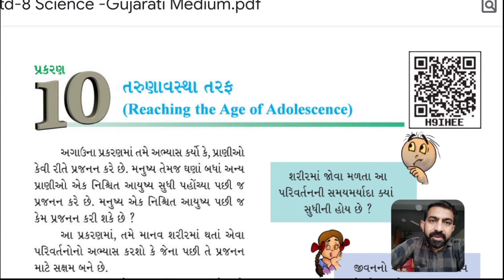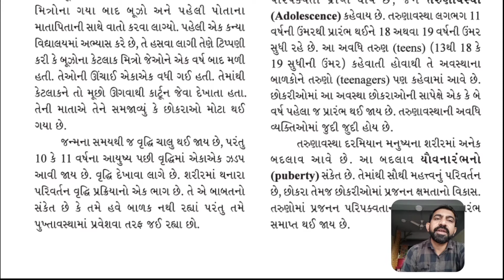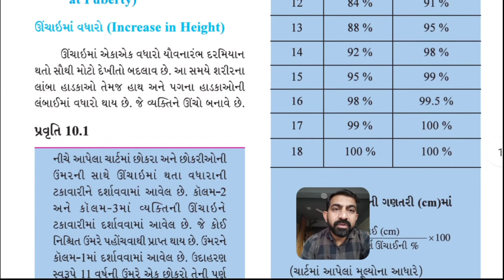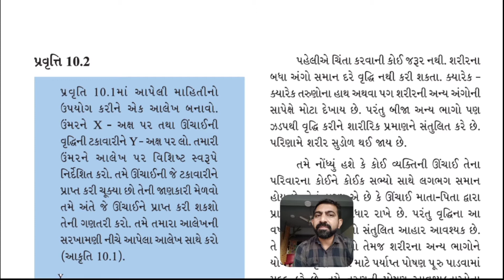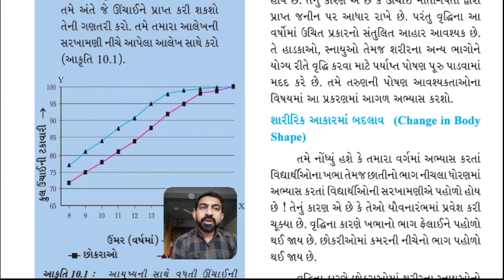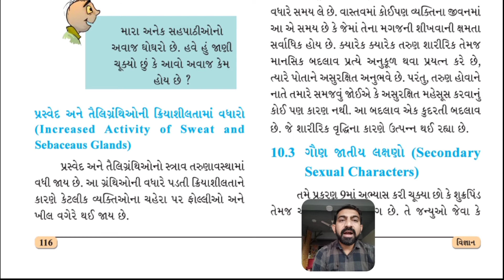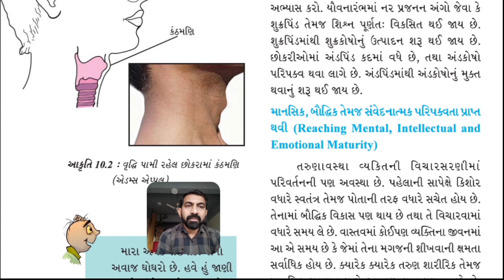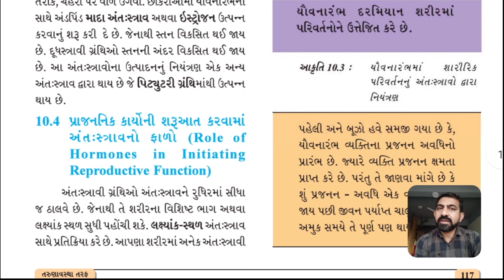Std-8 Science Ch.-10 P1